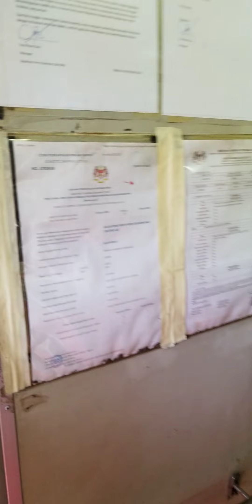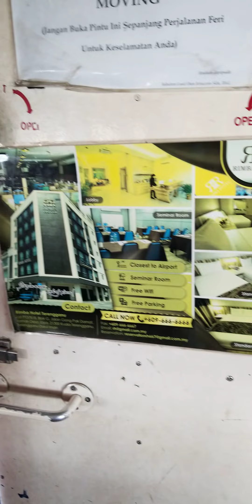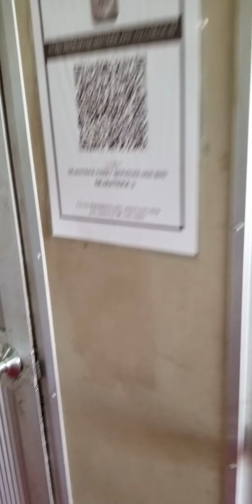must-watch how new Jetty ferry to Pulau Redang like 2023!|detailed facilities & decks! ⛴ 🐠🐟🏝 🇲🇾🇬🇧🇰🇷